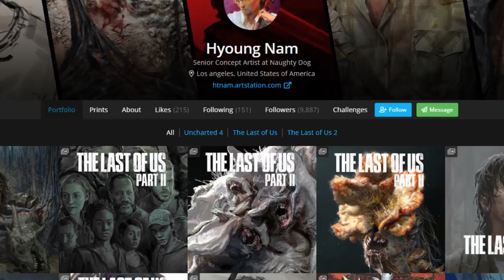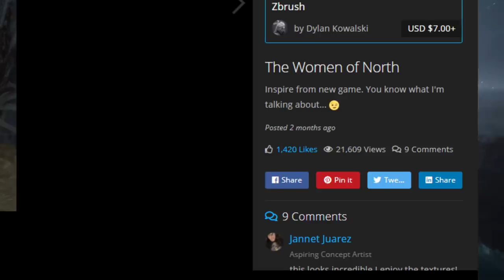EITA! Novo jogo MEDIEVAL sendo feito pela NAUGHTY DOG?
➤ PSN: hadessama94